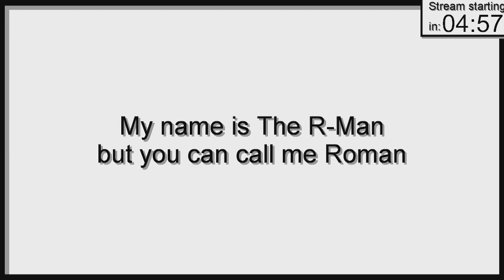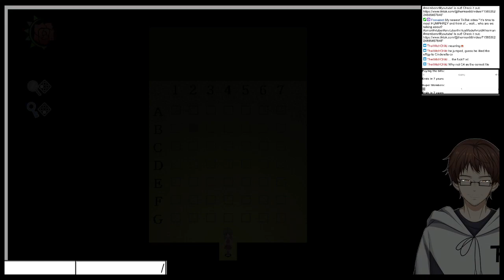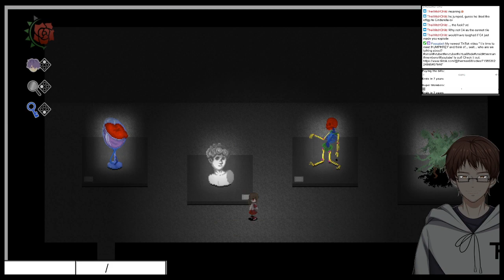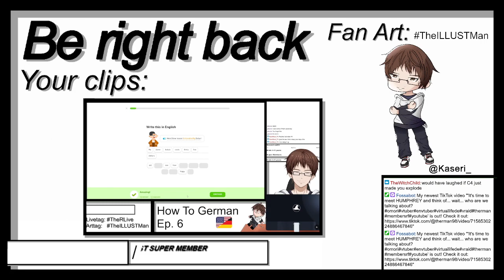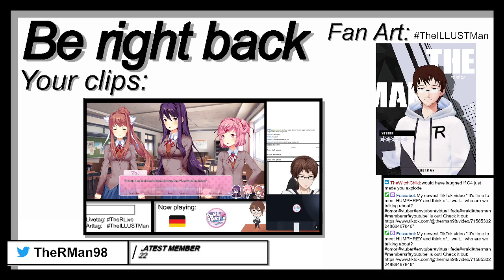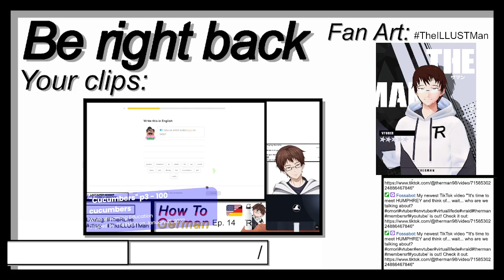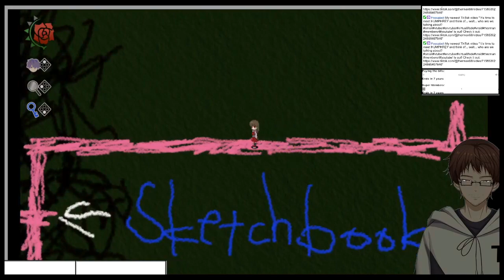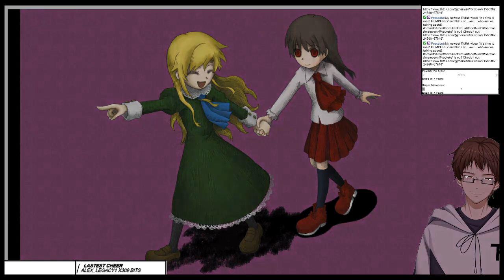Ib or not to Ib? That is a question | !FUNDtober !socials !support !comms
Just a normal art gallery, nothing much
Chat rules:
* Be friendly and be respectful
* Please don't talk about sensitive topics(e.g. politics)
* Please don't talk about other streamers/VTubers unless
mentioned
* Please don't say things like "Chat is dead" etc.
* Please don't spam or post links(except specified by Roman)
* Backseat gaming is mainly prohibited unless Roman needs help
* Please only write in German or English
and aren't and will not be tracked by The R-Man